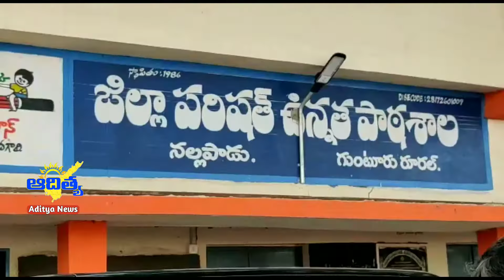నల్లపాడు ప్రాథమిక పాఠశాలను ఆకస్మిక తనిఖీ చేసిన హోంమంత్రి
గుంటూరు:
నల్లపాడు ప్రాథమిక పాఠశాలను ఆకస్మిక తనిఖీ చేసిన హోంమంత్రి మేకతోటి సుచరిత.

నాడు నేడు కార్యక్రమంలో భాగంగా స్కూల్ పనులను పరిశీలించిన హోంమంత్రి.